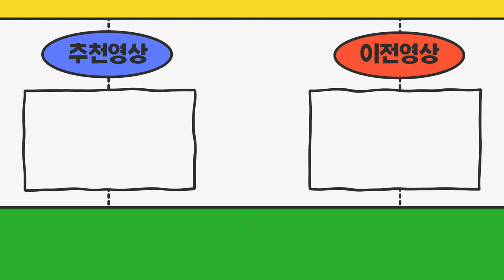경북김천시 1톤탑차+임대넘버가격 확인후 계약완료